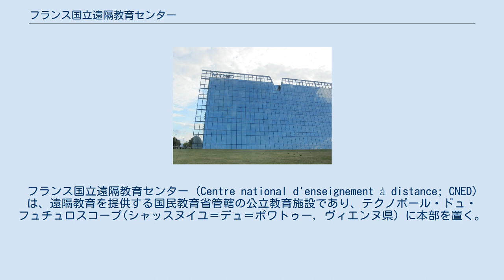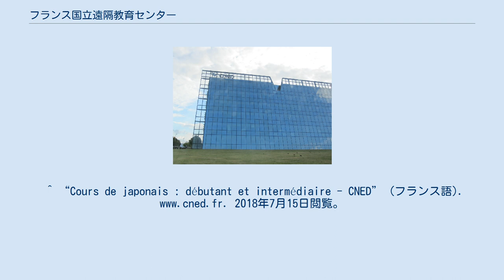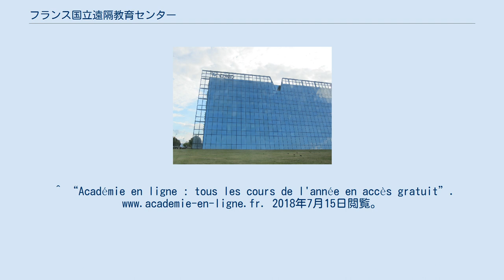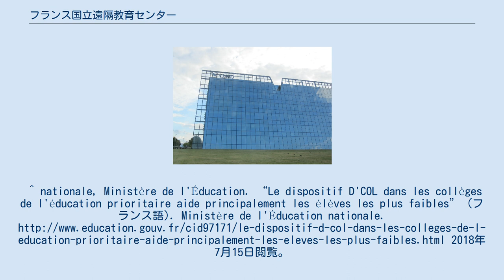フランス国立遠隔教育センター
フランス国立遠隔教育センター (Centre national d'enseignement à distance; CNED) は、遠隔教育を提供する国民教育省管轄の公立教育施設であり、テクノポール・ドュ・フュチュロスコープ(シャッスヌイユ＝デュ＝ポワトゥー, ヴィエンヌ県) に本部を置く。
グルノーブル、リール、リヨン、ポワティエ、レンヌ、ルーアン、トゥールーズ、ヴァンブ、マルティニーク、グアドループ、レユニオンに拠点がある。
現在、講座数約250、登録者数約23万人。
日本では特にフランス人向け日本語教育、日本語教員養成、海外子女・帰国子女の教育において重要な役割を果たしている。
フランス人向け日本語教育は初級・中級の講座がある。
 ^ “日仏高等学校ネットワーク「コリブリ（COLIBRI）」” (日本語). La France au Japon. 2018年7月15日閲覧。
 ^ “フランスで日本語教師資格を新設” (日本語). La France au Japon. 2018年7月15日閲覧。
^ “国際交流基金 - フランス（2017年度）” (日本語). 2018年7月15日閲覧。
 ^ “諸外国の海外子女・帰国子女教育に関する調査研究（総務省行政評価局）”. 2018年7月15日閲覧。
^ “Cours de japonais : débutant et intermédiaire - CNED” (フランス語). 2018年7月15日閲覧。
^ “CNED en mots - CNED” (フランス語). 2018年7月15日閲覧。
^ “Histoire du CNED - CNED” (フランス語). 2018年7月15日閲覧。
 ^ “L’histoire du Cned depuis 1939”. (59ページにわたるCNEDの詳細な歴史). 2018年7月15日閲覧。
^ “Académie en ligne : tous les cours de l'année en accès gratuit”. 2018年7月15日閲覧。
^ nationale, Ministère de l'Éducation. “Le dispositif D'COL dans les collèges de l'éducation prioritaire aide principalement les élèves les plus faibles” (フランス語). Ministère de l'Éducation nationale. 2018年7月15日閲覧。
 ^ “精神障害者の採用と支援（独立行政法人 高齢・障害・求職者雇用支援機構）”. 2018年7月15日閲覧。